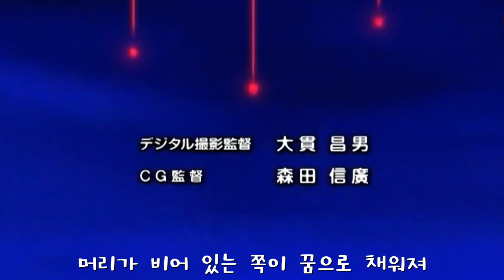드래곤볼 Z OP - CHA-LA HEAD-CHA-LA(Fan Cover)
Kageyama Hironobu - CHA-LA HEAD-CHA-LA(2005ver.)

Cover by 로박사